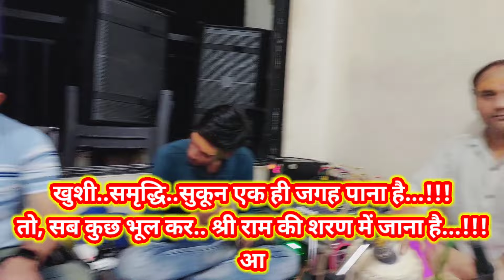तर्ज :- 1. पूछो ज़रा पूछो मुझे क्या हुआ है... 2. छुप गये सारे नज़ारे 💥🔥ढोलक धमाका🔥💥